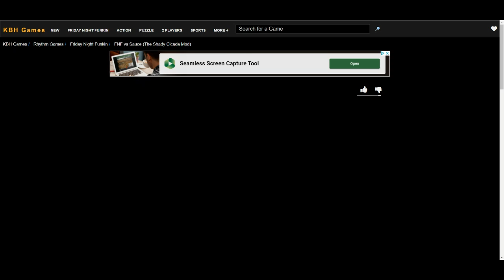Friday Night Funkin - Shady Cicada Mod [HARD]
What’s up, guys? It’s another FNF Mod video, again!

Timestamp:
0:00 Intro
0:05 Theme Screen
0:21 Menu
0:32 Song (SAUCE)
2:02 Judgements
2:15 Outro - SuperMarioBJ

A funny and cute mod of Friday Night Funkin where boyfriend rap-battle against Shady Cicada's very own mascot, the Balloon Boy. Ballon Boy might be short, but boy he can rap! His custom arrows, which are bolted, will make the girls faint.

Oh! And uh… we… don’t… know… who CREATED the mod and all that, but we do know who started the mod. SHADY CICADA!
He gets a DOUBLE shoutout for making the song! Nice work, man!

This mod is NOT on Snokido, so I had to find it on KBH Games.

Shady Cicada’s Description: Just a musician/composer who loves video games, bad puns, food, talking, and candy. Want to hire me to compose a song or soundtrack? Check out my commissions sheet here for more info (link below as well) or shoot me an email!

Joined Date: July 10, 2007